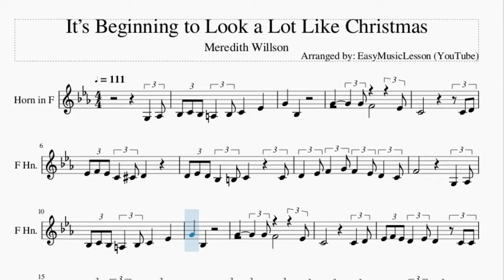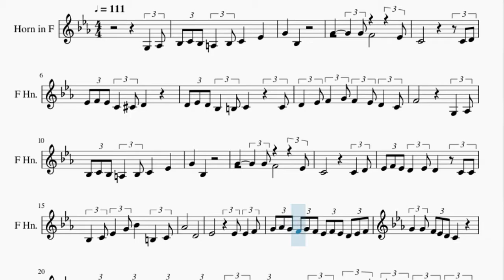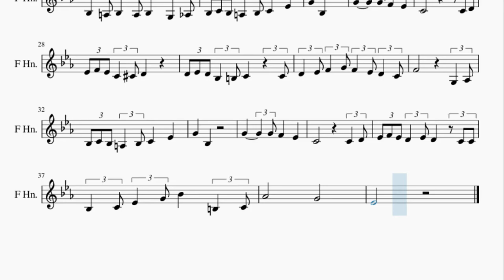Horn Sheet Music: How to play It’s Beginning to Look a Lot Like Christmas by Meredith Willson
Here is a sheet music/tab video on the song It’s Beginning to Look a Lot Like Christmas by Meredith Willson on the horn. A horn sheet music arrangement which is transposed to notes that are easily played by horn, for the song It’s Beginning to Look a Lot Like Christmas by Meredith Willson.

EasyMusicLesson2 teaches you to play the your favorite instrument, through well-arranged sheet music so that you too can learn how to play It’s Beginning to Look a Lot Like Christmas by Meredith Willson on the horn as fast as you can. A horn sheet music with backing tracks to help your play the song better.

Chords of Horn arrangement:
Ab Maj   Bb Min   C Min   Bb Min   Ab Maj   C Maj   Db Maj
Bb Min   Eb Maj   Eb Maj   Ab Maj   Eb Maj   F Min   Bb Maj
Eb Maj   Ab Maj   Bb Min   C Min   Bb Min   Ab Maj   C Maj
Db Maj   Bb Min   G Maj   Ab Maj   F Maj   Bb Min   Eb Maj
Ab Maj   C Maj   C Maj   F Min   C Maj   F Min   Eb Maj   Bb Maj
Eb Maj   D Dim   Eb Maj   Eb Maj   Ab Maj   Bb Min   C Min
Bb Min   Ab Maj   C Maj   Db Maj   Bb Min   Eb Maj   Eb Maj
Ab Maj   Eb Maj   F Min   Bb Maj   Eb Maj   Ab Maj   Bb Min
C Min   Bb Min   Ab Maj   C Maj   Db Maj   Bb Min   G Maj   Ab Maj
F Maj

Melody notes of Horn:
G3   Ab3 Bb3 C4 Bb3 A3   Bb3 C4     Eb4
G4     Bb3
Eb4 F4 Eb4 C4   Db4 D4
D4 Eb4 D4 Bb3   B3 C4       C4
D4   Eb4 F4   G4 F4   Eb4 D4   C4
F4               G3   Ab3
Bb3 C4 Bb3 A3   Bb3 C4     Eb4
G4     Bb3
Eb4 F4 Eb4 D4   Eb4 D4     C4 C4
Bb3   C4 Eb4   G4 Bb4     B3   C4
Ab4           D4
G4 Ab4 G4 F4 G4 F4 Eb4 F4 Eb4 D4 Eb4 F4
G4   G4 F4 Eb4 D4 C4
F4 G4 F4 Eb4 F4 Eb4 D4 Eb4 D4 C4 D4 Eb4
F4   F4 Eb4 D4 C4 Bb3       Bb3
Bb4   A4 Ab4   G4 F4   Eb4 D4   C4
Bb3   A3 Bb3   A3 Bb3     G3   Ab3
G4     Bb3
F4               G3   Ab3
G4     Bb3
Ab4           G4
Eb4